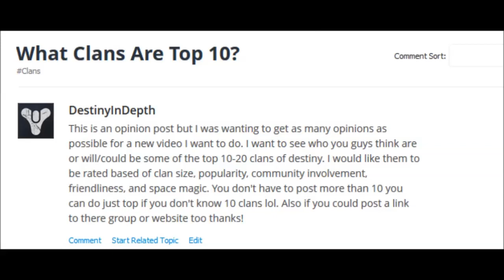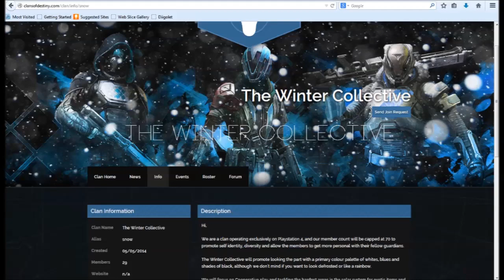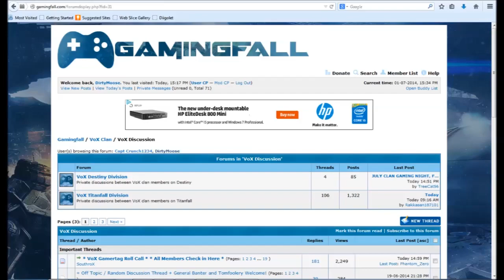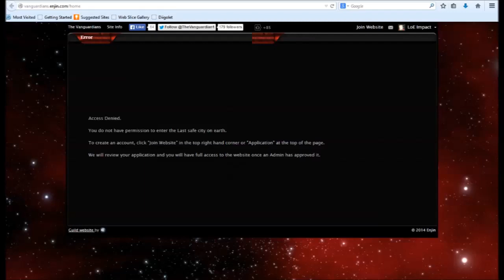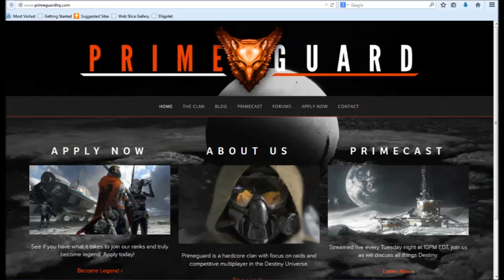Destiny: Top 10 Clans!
Here is a community list of the top 10 clans in Destiny. Hopefully once the game drops we can do this list every 2-3months. Below are the links to all the clans mentioned in this video!